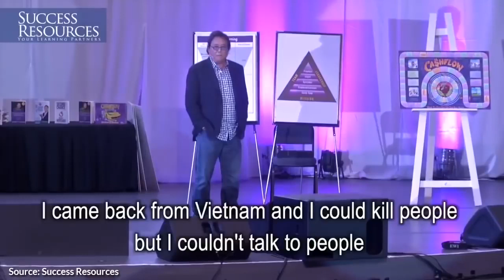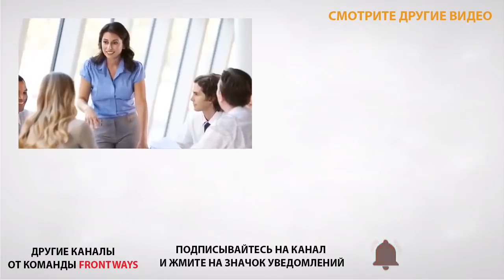'Не Умеете ПРОДАВАТЬ Не ЗАРАБОТАЕТЕ' Роберт Кийосаки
Наша тема сегодня - учись продавать. Если вы хотите стать отличным продажником, то это потрясающий путь, чтобы построить бизнес.

Надеюсь, что вам понравилось! Оставляйте свои пожелания и отзывы в комментариях под видео! И если вы хотите развиться именно через них — дерзайте, это потрясающий способ. Послушаем, что скажет Роберт Кийосаки.
💸 Если же у Вас возник искренний душевный порыв отблагодарить меня материально - ниже я оставлю координаты, как это сделать. С благодарностью приму Ваше "Спасибо!"
🙏 Спасибо всем, кто мечтает! Низкий поклон тем, кто действует!!!
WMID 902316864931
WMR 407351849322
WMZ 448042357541